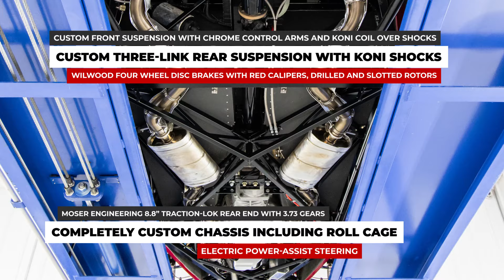Factory Five Racing 1933 Hot Rod - Sold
This stunning Factory Five Racing Hot Rod Custom has been nick named “Bloodshot” and is titled as a 1933 Ford Roadster Custom Coupe. It was built by High-Tech Fabrication located in Middletown, RI for the last owner and has 1,942 miles since completion. The vision of this build was to create the ultimate looking and performing Hot Rod with modern equipment. The mission was accomplished with a combination of experience and an open checkbook. The composite body is straight with very nice panel fitment throughout. The matching fenders were sourced from LK Motorsports.  It was painted in Hot Hues Boyd Red which dresses it perfectly. The show quality paint was recently detailed and looks wet. It was outfitted with all new tinted glass including the removable hard top. Some of the exterior features include electric door poppers, dual chrome wipers, dual mirrors, chrome headlight buckets, LED headlights, stainless front grill, Sirius XM antenna, custom rear LED taillights and articulating rear license plate that operates when the vehicle is started. It has a super stance on Billet Specialties Vintec Series 17” and 18” polished wheels with spinners. The wheels are wrapped with new Toyo Proxes Sport tires that are 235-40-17 on the front and 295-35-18 on the rear. The surprising spacious interior was designed to be luxurious and sporty. It’s equipped with roll bar strength. The roof, dash, console and doors were painted red. The tan headliner and carpeting matches nicely. The bench seat, door panels, Grant GT steering wheel wrap and custom shifter boot was upholstered in Italian brown leather by The Eddie Barrett Seat Company. The Crotch Mahogany Venner on dash and doors was completed by Hinkley Yachts. The fabricated console has a forward-looking camera monitor for parking and an IPOD dock. Some of the interior features include the rear view mirror with built in dome light, polished door sills, Autometer gauges, chrome Ididit tilt steering column, Vintage Air Conditioning controls, Alpine DAx3055 stereo, power locks, power windows, seat belts, custom pedals and emergency brake handle. The backside of the trunk lid was painted and has a custom prop. The trunk compartment was boxed and covered with matching carpeting. The fuel filler is located in the trunk and the fuel tank has a removable access panel. The engine compartment is highly detailed throughout. The backside of the hood was painted and has a custom prop. The firewall and portion around the radiator has a machined finish. The chassis and front suspension is visible. It’s powered by a high performance 306/400hp V8 crate engine that was built by The Engine Factory. Some of the engine parts include an Eagle steel crankshaft and connecting rods, Federal Mogul pistons with 9.5 to 1 compression, Speed Pro Chrome Moly rings, 3 piece steel double roller timing chain, Edelbrock roller camshaft, Melling oil pump, aluminum heads with bronze guides, stainless valves, Com Cams Magnum roller rockers, chrome Moly push rods, chrome oil pan and high flow water pump. The engine was dressed with a March Performance billet pulley system with 100 amp chrome 1 wire alternator, Sandon AC compressor brackets, Edelbrock intake, Quick Fuel “Brawler” 600 cfm carburetor, Ford Racing black valve covers and air cleaner. The engine is cooled by an aluminum radiator with electric fan. The engine breathes through ceramic shorty headers and stainless dual exhaust system with chrome tips that exit the center of the rear. The engine is coupled to a Tremec TKO 600 5-speed manual transmission with Zoom clutch. The power is transferred through the Moser engineering 8.8” Traction-Lok rear end with simulated quick-change cover and 3.73 gears. The undercarriage is also highly detailed throughout. The entire custom chassis was powder coated black. It’s equipped with electric power-assist steering. The front suspension system consists of chrome control arms and Koni inboard coilover shocks. Towing anchors were welded onto the front lower control arms for shipping. The three-link rear suspension also has Koni shocks. The braking is handled by Wilwood four wheel disc brakes with 6-piston red front calipers, 4-piston red rear calipers, drilled and slotted rotors. There are two battery charging posts located in the rear. This vehicle has been completely serviced and detailed that’s documented with an invoice that’s included.